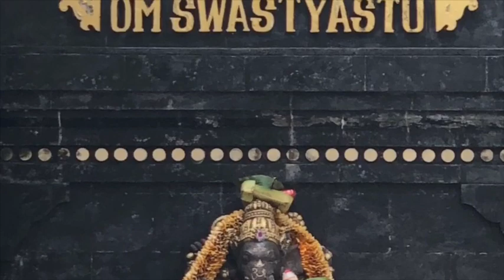no clima de monções !? alimentação ayurveda & ritucharya para além de qual é meu dosha ...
Assista essa série do início Neste vídeo, alimentação para o clima de monções Varsha Ritu.

Essa estação é quente e muito úmida e deixa o Agni empapado prejudicando a capacidade digestiva. Pode durar de 1 a 6 meses. Foco: alimentos que secam e esfriam.
Os temperos ideais são os de pizza: orégano, alecrim, manjericão, tomilho, pimenta biquinho, pimenta rosa. Em doses cavalares.
Para beber: água reduzida a metade. Água de coco pura ou batida com babosa.
As frutas: lima da pérsia, melancia, maçã e pêra (as mais adistringentes), com cardamomo ou erva doce/funcho, gengibre raiz e cúrcuma raiz. Podem ser consumidas no período da manhã ou tarde.
Semente de girassol tostada é a grande amiga dessa estação, semente de abóbora também é legal.
Para o início da refeição: cará, bardana, raiz de lotus e aipo são Ruksha e tendem a ressecar.
Para o meio da refeição: cucuz marroquino é o céu, tabule, trigo ressecado: quibe, chapati desidratadas (quebradiças), quinoa de todas as maneiras. Feijões e cogumelos (com muita cúrcuma). Lentilha resseca muito, é bem importante.
Para o final da refeição brócolis ou couve-flor no vapor e Alimentos verdes crus e levemente picantes: espinafre, rúcula e agrião. Na medida em que o Vata aguentar repolho que diminui consideravelmente a quantidade de água do sistema.
Lanche da tarde comer frutas cruas evitando as frutas ácidas. Melhor horário para açaí batido com açúcar mascavo e cardamomo. Ou torrada com pasta de girassol (semente de girrassol batidada com ghee ou óleo de coco e temperos - zatar).
Takra: buttermilk - iogurte batido com água e semente de coentro, de aipo selvagem, hibisco, erva doce, cominho, pimenta branca. Meio da tarde ou início da manhã.
Jantar leve. Sanduiche com alface e muitos verdes.

Saiba mais sobre esse assunto:
INTERMEDIÁRIOS

Informações Gerais:
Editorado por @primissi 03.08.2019